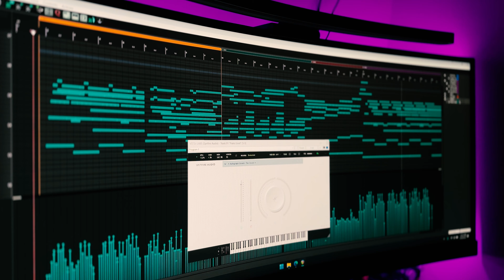Writing a chill piano score in 65 seconds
Working on a 65-second chill piano score for a client. He asked me to build it up towards the end and so I felt a key change (the modulation from E to F#) would do exactly that. Used a lot of Spitfire Audio LABS and BBCSO Discover for this one.

Let me know what you’d like to see me do next ↓

Gear I’m using✨:
DAW: Reaper
Arturia Minifreak
Focusrite Scarlett 2i2
Spitfire Audio LABS / BBCSO Discover
Icon Platform M+
Alesis V49
Yamaha FG700S

☕ Liked my video?